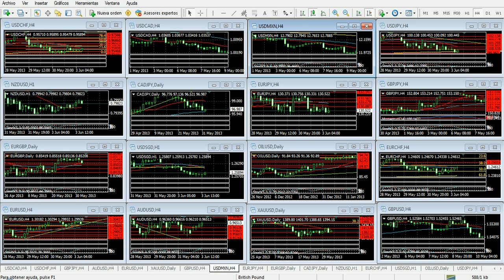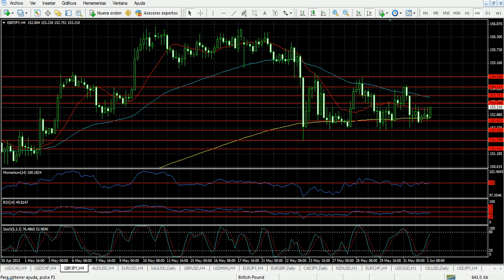Forex Análisis 3 de junio de 2013